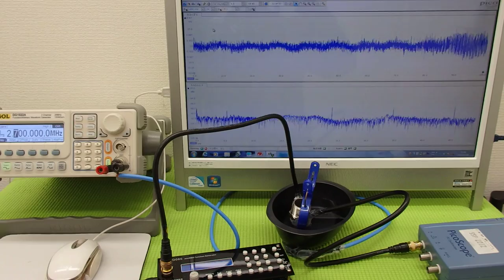オリジナル超音波実験 （超音波システム研究所 ultrasonic-labo）